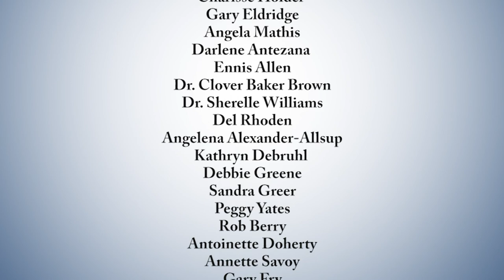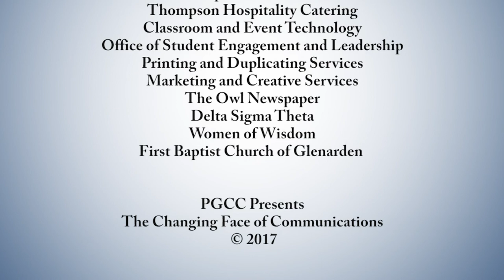PGCC Presents The Changing Face of Communications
Lou Holder hosts "The Changing Face of Communications" featuring Fox 5 anchors Allison Seymour and Wisdom Martin at Prince George's Community College.